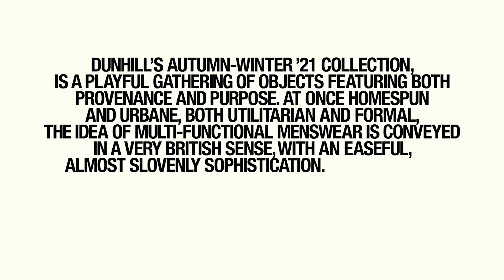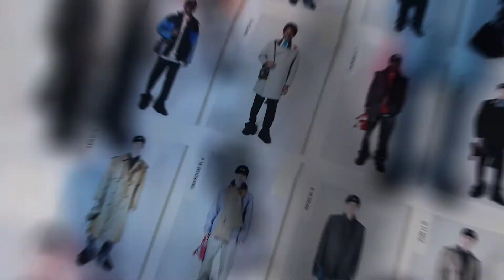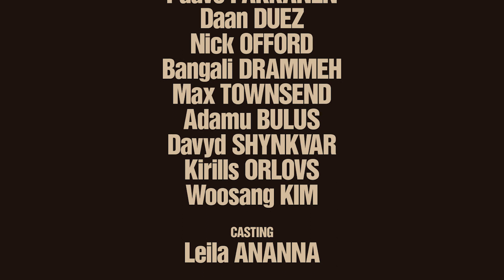ダンヒルの進化が止まらない！最新コレクションに見る、モダン・ブリティッシュの最旬形。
クリエイティブディレクター、マーク・ウェストンが手がけるダンヒルの2021年秋冬コレクションが2月にデジタルショー形式で発表され、英国の伝統に今のストリートムードを盛り込んだ新鮮なスタイルが話題を集めている。そこで本誌おなじみのスタイリスト、池田尚輝氏と小林新氏にそれぞれの視点から進化したダンヒルの魅力について語ってもらった。後半ではすでにショップに並んでいる春夏コレクションから注目アイテムもピックアップ！